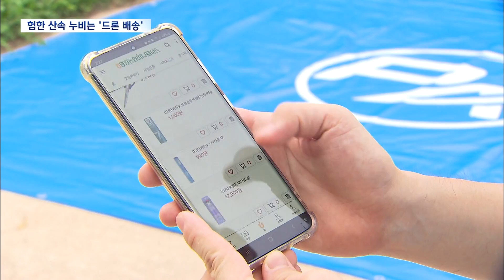2023. 7. 26 [원주MBC] "배송 오지 드론이 간다" 영월군 드론 배송 시작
■ ◀ＡＮＣ▶

 택배가 오지 않는 건 물론
장마철엔 툭하면 고립되야 했던
산골 마을에 택배가 도착했습니다.

택배를 가져온건 기사님이 아니라
드론이었습니다.

10월까지 실증사업이 이어지는데,
이 마을 어르신들이 계속해서
택배를 받아 볼 수 있을지는 아직
불투명합니다.

이병선 기자가 현장에 다녀왔습니다.

           ◀ＥＮＤ▶
           ◀ＶＣＲ▶

 영월의 한 나루터.

 강을 가로질러 줄이 쳐져 있고 마을 주민은
줄을 잡고 배를 끄는, 이른바 '줄배'로
마을에 들어가야 합니다.

이때문에 택배도 강 건너까지만 배달됩니다.

산으로 돌아가는 길도 있는데,
30분에서 1시간이 걸리기 때문에
배를 이용하는 게 빠릅니다.

문제는 장마 기간인데, 일단 물이 불면
고립됩니다.

◀ＩＮＴ▶김진섭 / 영월군 영월읍 저세마을
"물이 너무 많아서 위험하고, 뱃줄을
끊어야 될 상황도 있고 그래요.
(아 그 정도로요?) 물이 여기까지 차니까.
거의 보름에서 한 달 간은 갇힌다고 봐야 돼요"

이 지역에 오는 10월까지
지역 농협 마트에서 구입한 물건을
드론으로 배송받는 드론 택배가 운영됩니다.

(s/u) 제가 직접 주문해 보겠습니다.
오후 시간에 출발하는 드론으로 배송받기
위해.. 여기서 선크림을 하나 주문해
보겠습니다. //

주문이 들어오면 드론 업체에서
시간대별로 마트에서 물건을 모아 가져오고,
5kg 안에서 드론에 실어 나릅니다.

5kg을 넘으면 나눠서 배송됩니다.

수요일부터 토요일까지 하루 세차례 다닙니다.

국토교통부 드론 실증도시 구축사업의
일환으로 영월군이 시행하는 것이어서
일단 배송비는 무룝니다.

저세마을 말고도 비가 오면 계곡이 넘쳐
차량이 드나들기 힘들어지는 송이길 마을,
영월군 동강 오토캠핑장 등 3곳에서
배달받을 수 있습니다.

안전 문제로 비행 승인까지 제약이 많지만
발전 가능성도 큽니다.

◀ＩＮＴ▶장병희 과장/ 파블로항공
"고압 송전탑들이나, 길가를 건너갈 때
4차선 이상의 도로를 횡단하기 위해 제약사항이
있다 보니까.. (사업) 확대를 하다 보면
안전 쪽 문제가 많이 생기다 보니까
안전 문제를 해결할 수 있는 방안을 저희도
많이 모색하고 있고"

현재 개발 중인 최대 15kg을 적재하는 드론도
이번 사업이 끝나기 전 선보일 수 있을 걸로
예상됩니다.

드론을 이용하면 산골마을에서도 택배를
이용할 수 있다는 건 확인됐습니다.

하지만 시범사업에 계속 선정되려면,
매년 재신청이란 걸 해야 하고,

시범 사업이 끝난 뒤 실질적인 사업 모델이
나올 수 있을지도 미지숩니다.

산골오지 드론택배 첫 발은 내딛었지만
상용화까지는 아직 갈 길이 멀어 보입니다.

MBC 뉴스 이병선입니다. (영상취재 차민수)